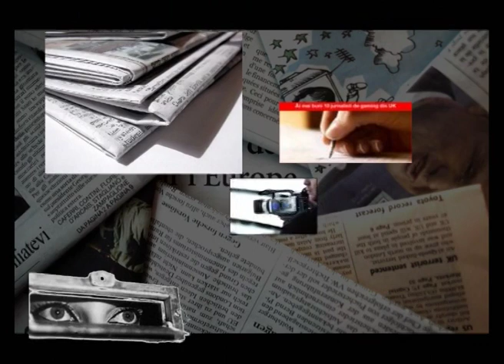PRESA LIBERA TRECERE - 19 SEP 2019 - DE CE A FOST INLATURAT DIN FUNCTIE VICEPRIMARUL